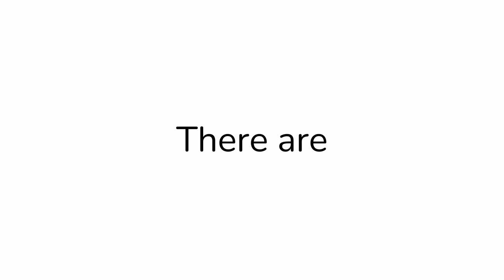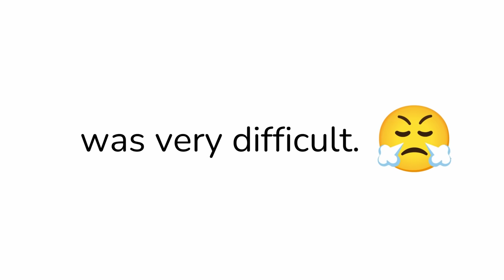Do not read the word, Say the color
Do not read the word, Say the color. How fast is your brain? 99% will read the word instead of saying the color. Only 1% can say the color. Can you say the color?